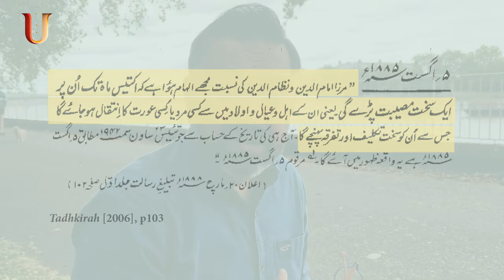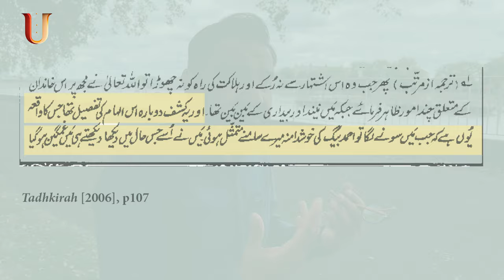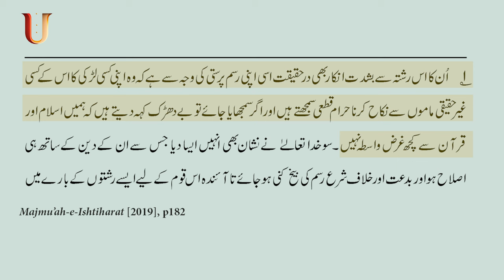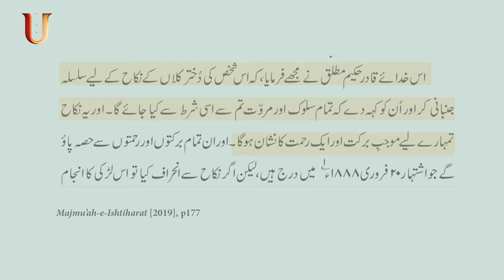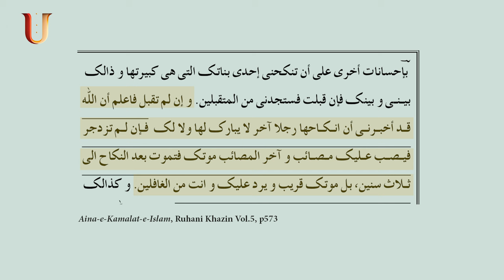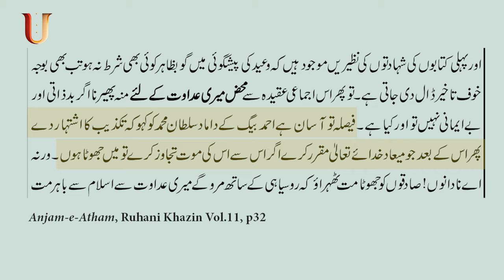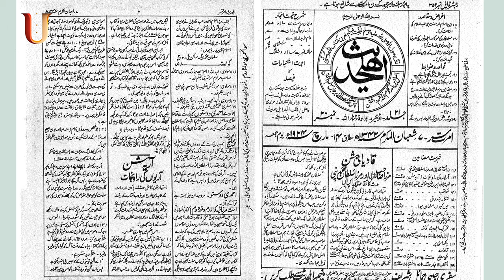The Muhammadi Begum Prophecy: A fact based, simple analysis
The prophecy of Muhammadi Begum is seen as the most powerful weapon against Ahmadis.

I delved into the facts that surround the Muhammadi Begum saga and this is what I found.